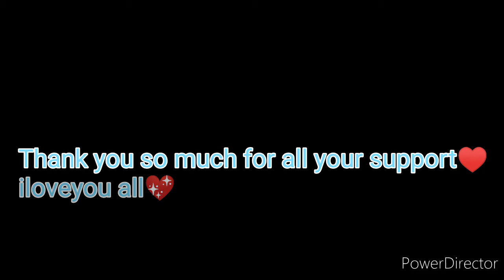P.S. iloveyou | Thank you so much for all your support! #56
Madam IndayCocoy Vlogs